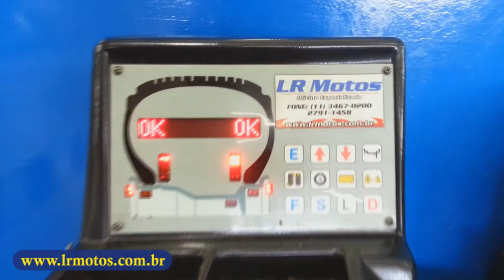LR Motos - Troca de Pneu e Balanceamento da BMW F 800 GS Branca - 9001